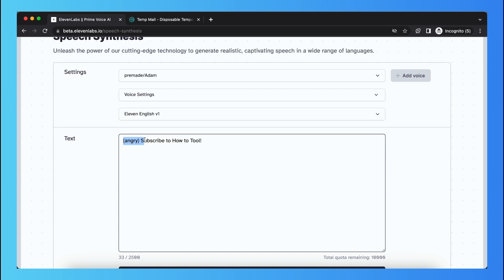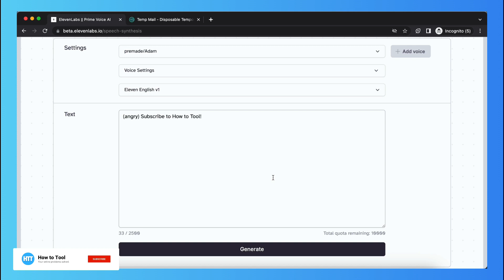How to Make the Voice Over Angry in ElevenLabs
In this video I'll show you how to set the voice over as angry within ElevenLabs. The method is very simple and clearly described in the video. Follow all of the steps in the video, and let the AI over over talk angry/frustrated in ElevenLabs. And that's how you can make the voice over talk angry in 11Labs.